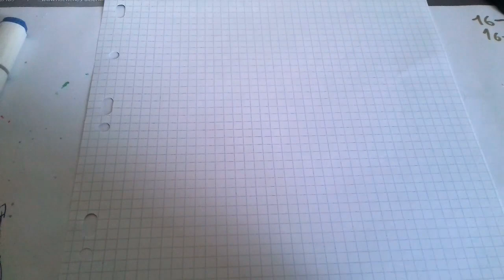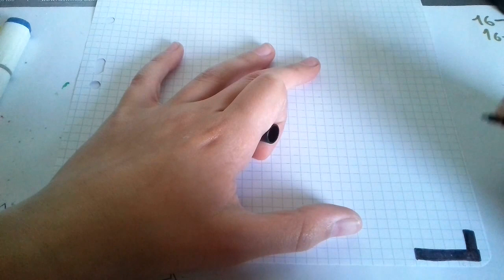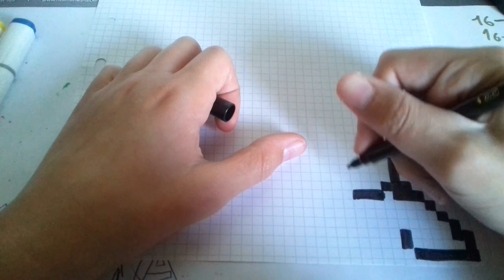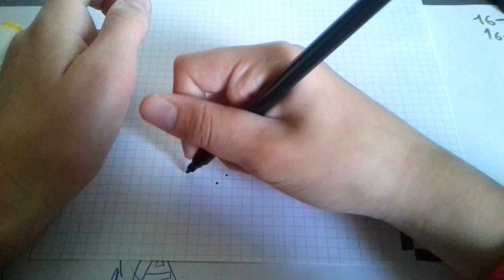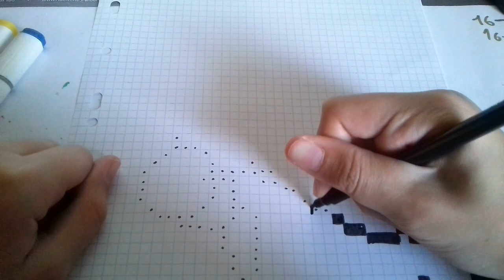[Tuto] Comment dessiner Naruto en (Pixel art)